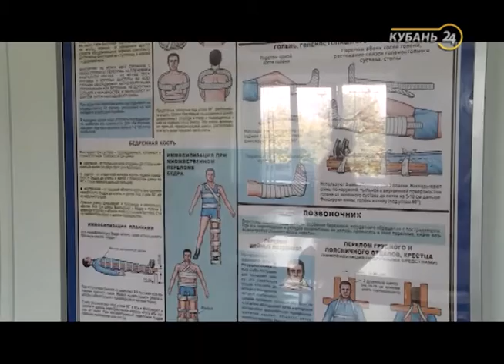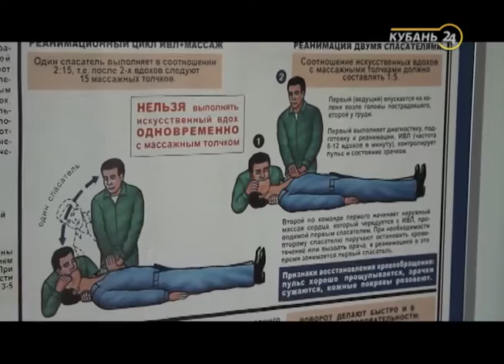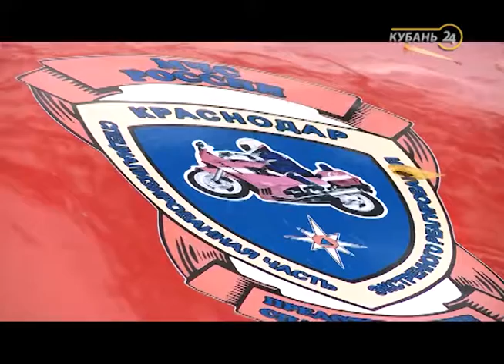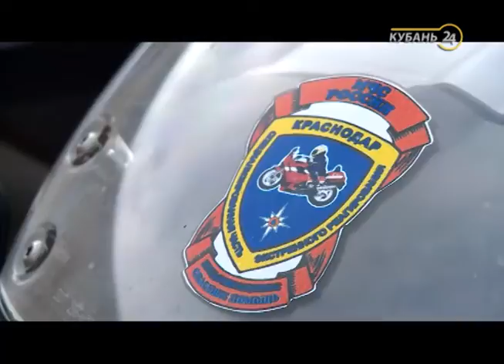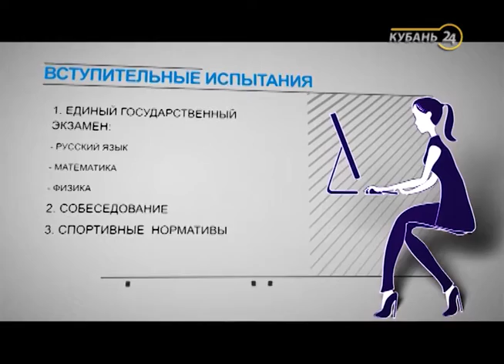30.10.2016 «Выбирай». Пожарный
Программа «Выбирай» даст возможность телезрителю увидеть профессию изнутри и ответить на многие вопросы старшеклассников и их родителей. Какие школьные предметы нужно знать в совершенстве, чтобы стать менеджером по туризму? В каких учебных заведениях края обучают профессии геолога или зоолога? Сколько человек в среднем претендуют на бюджетное место? Какую заработную плату получает специалист определенной отрасли в масштабах Краснодарского края и страны в целом? Насколько востребована эта специальность сегодня?